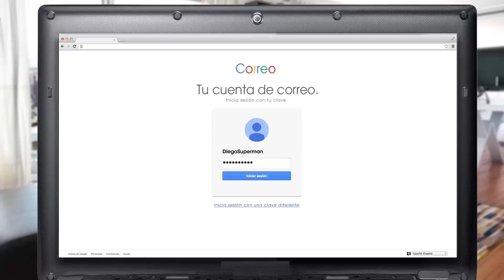Enlaza tu correo mayor y no te pierdas nada